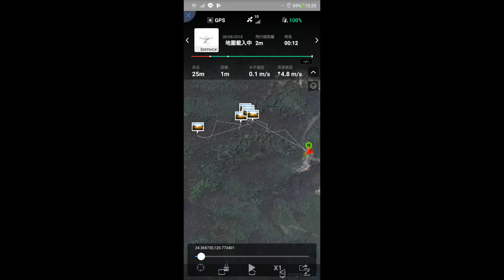山坡地查報取締